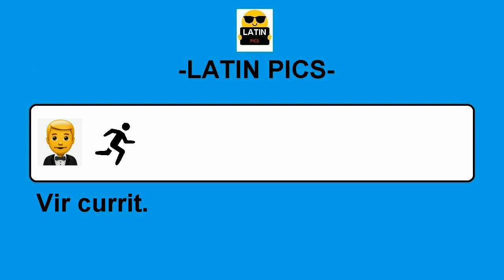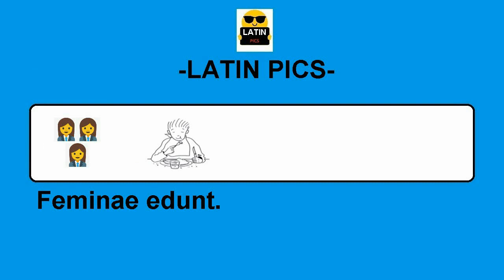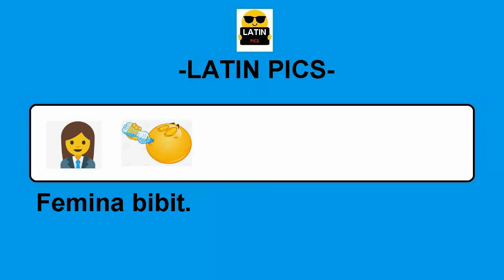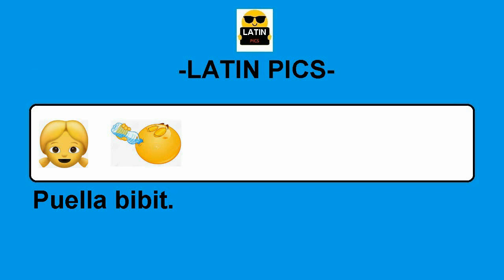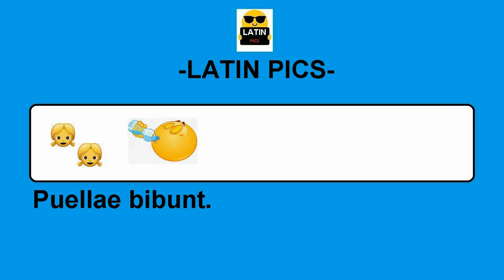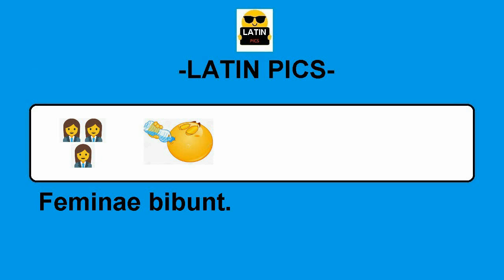Latin Pics #1 Learn Latin with emojis- SUBJECT VERB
Practice and learn Latin easily with Latin Pics.

Avoid the grammar and immerse yourself in Latin

with emojis and classical Pronunciation.

Recommended websites:

Latin Grammar

02791/